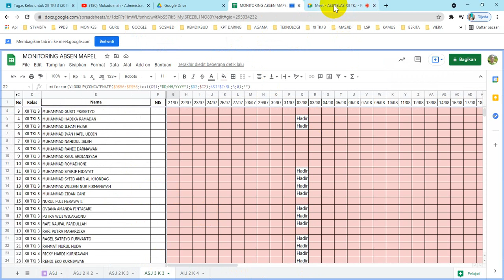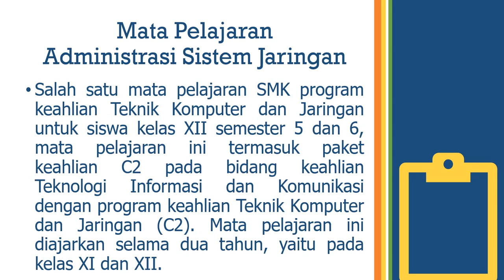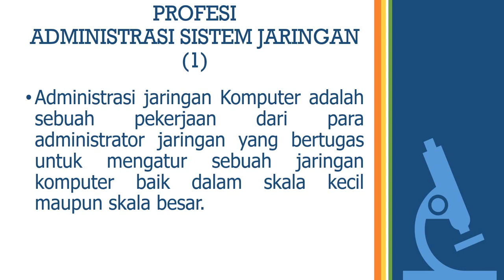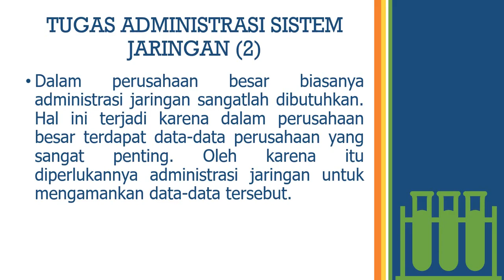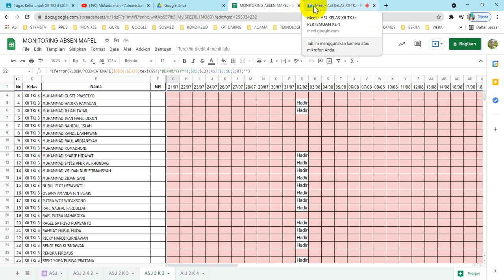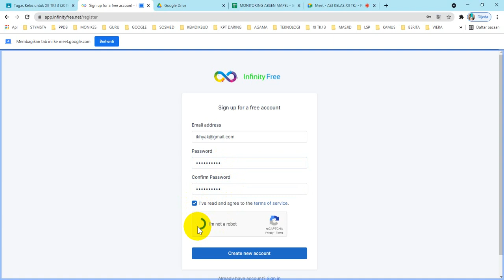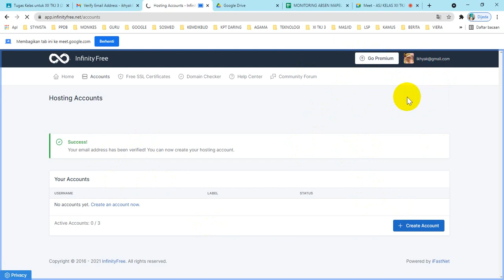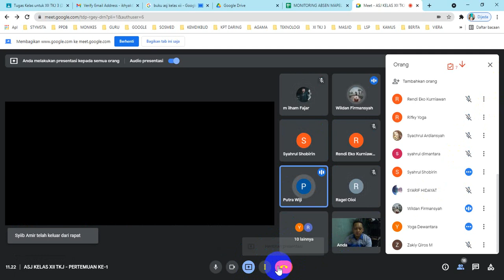ASJ KELAS XII PERTEMUAN KE 1 CONTROL PANEL HOSTING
MATA PELAJARAN : ADMINISTRASI SISTEM JARINGAN
KELAS : XII TKJ
GURU  : MUCHAMMAD ICHIYA' ULUMUDDIN, S.Kom.

KD 3.10 DAN 4.10
3.10 Mengevaluasi Control Panel Hosting.
4.10 Mengkonfigurasi Control Panel Hosting.